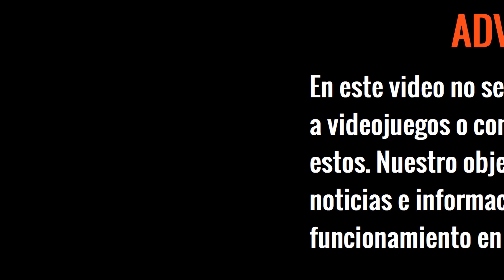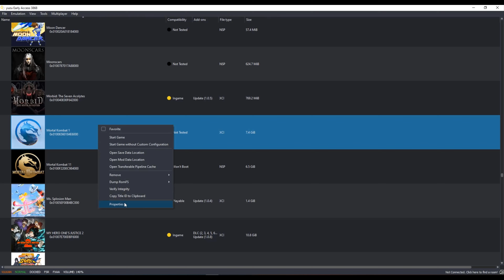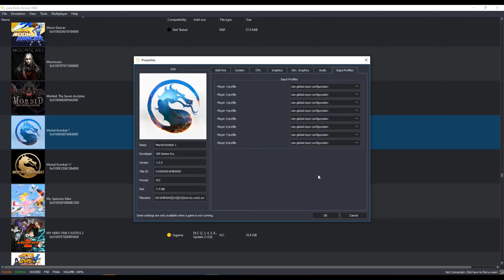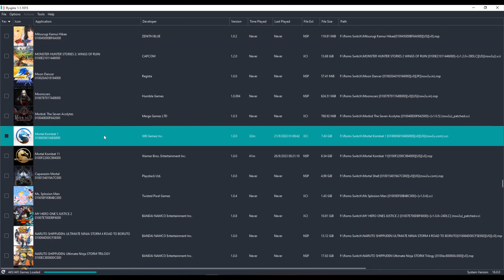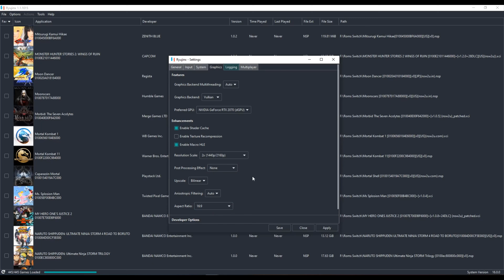Mortal Kombat 1 Switch | YUZU/RYUJINX Emulador La Mejor Configuración Prueba de Rendimiento | 60FPS